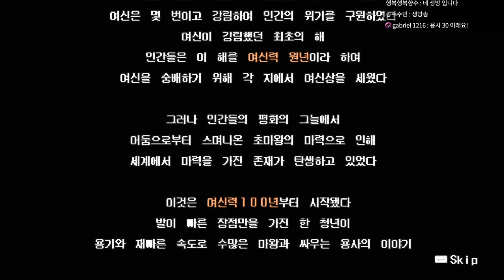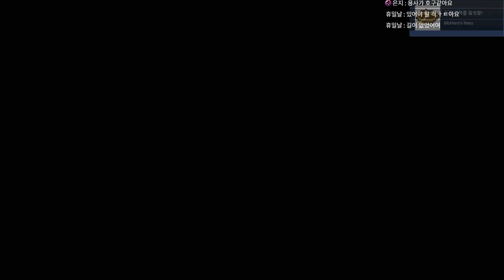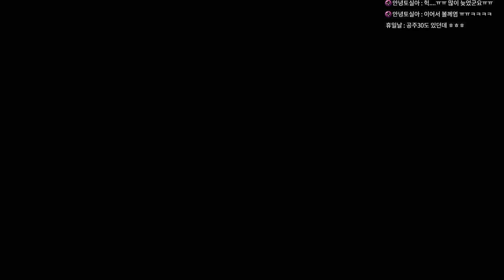[01] 용사30 - 마왕이 세계멸망을 하기까지 남은시간 30초!｜왓섭! GAME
★게임정보★
제작/배급: 마벨러스 엔터테인먼트(주)
등급: 전체 이용가
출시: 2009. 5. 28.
플랫폼: PSP, XB360, Windows